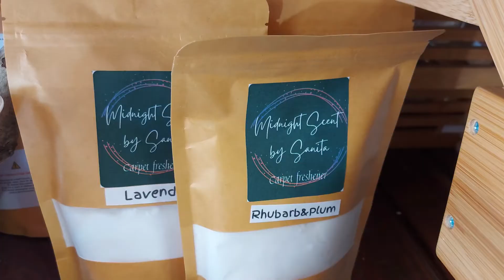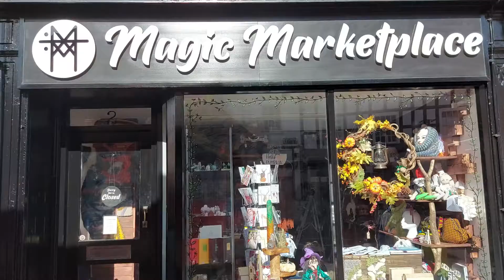Agnese atver savu sapņu veikaliņu "Magic marketplace" Tewkesbury pilsētā Anglijā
"Magic marketplace"
2 Barton Street
, Tewkesbury, England,
GL20 5JP